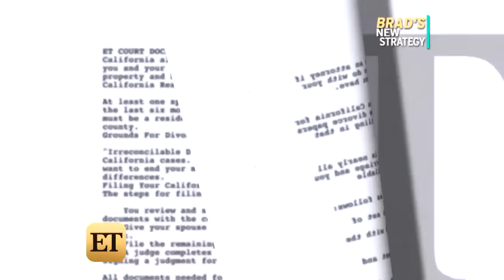Brad Pitt Requests Emergency Hearing to Seal Custody Papers in Angelina Jolie Court Battle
Pitt would prefer some things to remain private with regard to his court battle with Jolie.